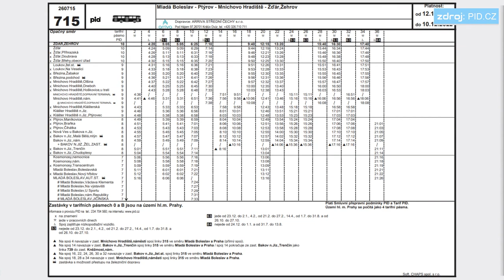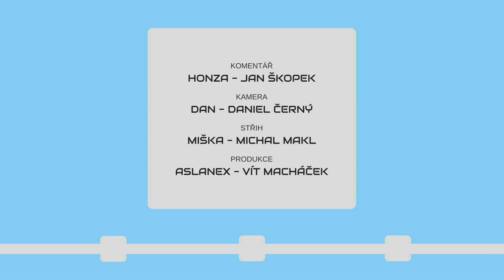METROBUS EXPRES 2021#19: Autobusem do léčebny a tramvají na Hlavák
Vyjela nová autobusová linka do Bohnic a napojují se tramvajové koleje v Opletalově ulici, po kterých se svezeme brzy výlukou.

V Expresu #19 uvidíte:
Autobusem do léčebny (pid.cz)
Tramvají na Hlavák (zdopravy.cz)
Pidem do Žatce
Železničářský ples
Mapy na zastávkách
Ústí vs. Úohs
Kloubové Karosy v Budějovicích
Czechbus 2021

Časové značky:
0:00 "Úvod"
0:30 Autobusem do léčebny
1:00 Tramvaj na Opletalově
1:36 Pidem do Žatce a ještě dál
2:43 Ples železničářů
3:00 Mapy na zastávkách
3:16 Ústí versus ÚOHS
3:35 V Budějovicích skončily Karosy
4:02 Czechbus 2021
4:19 Výluky
4:35 Závěr